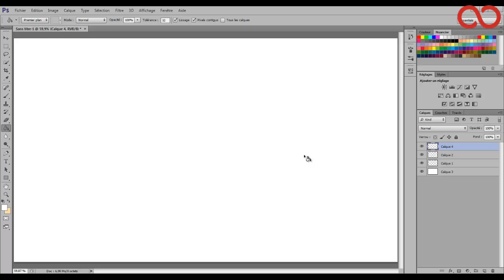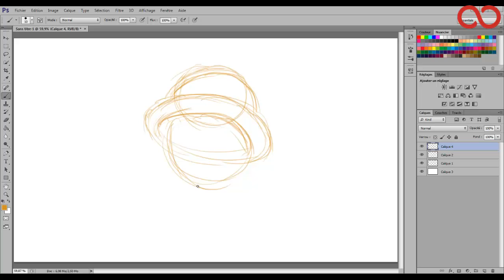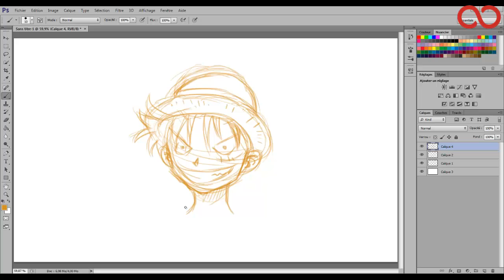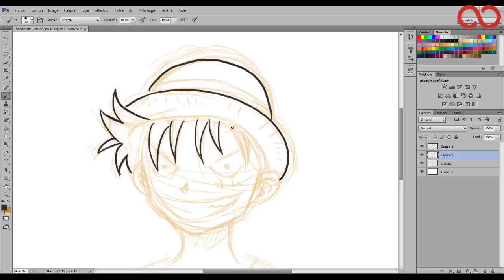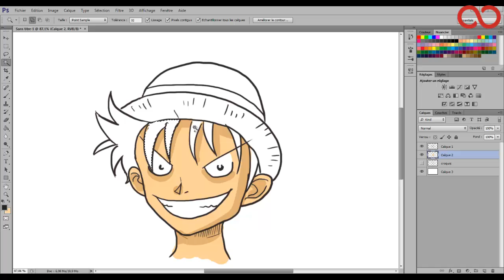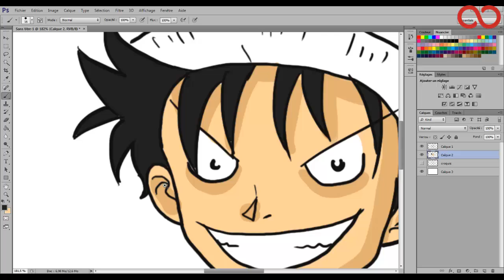Kezakoo-Dessinez vos mangas préférés : Luffy